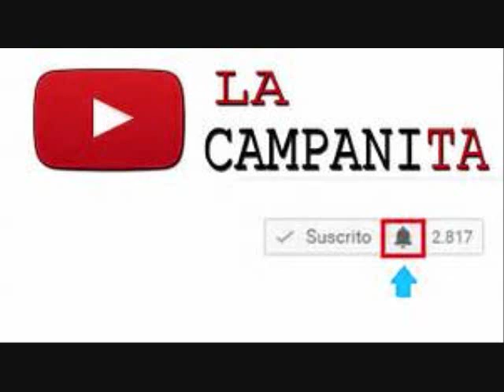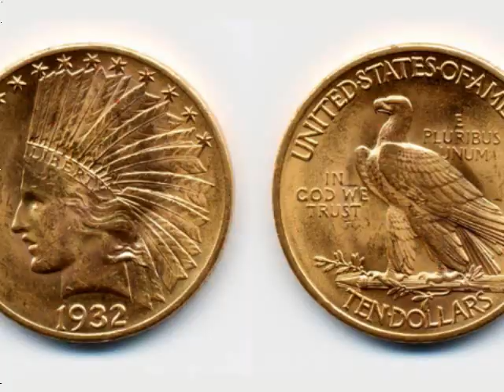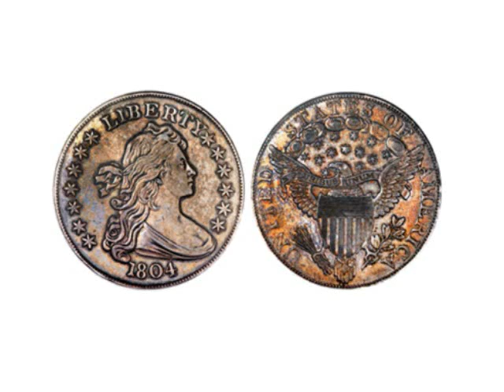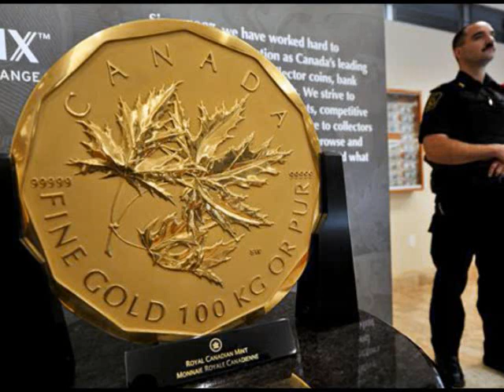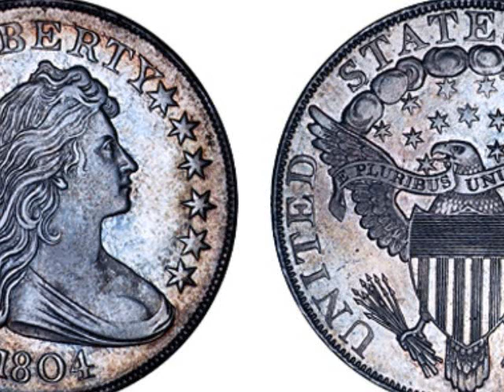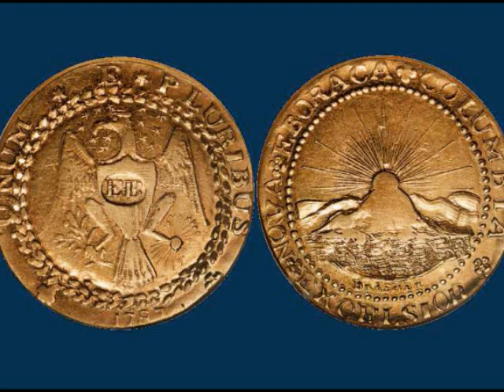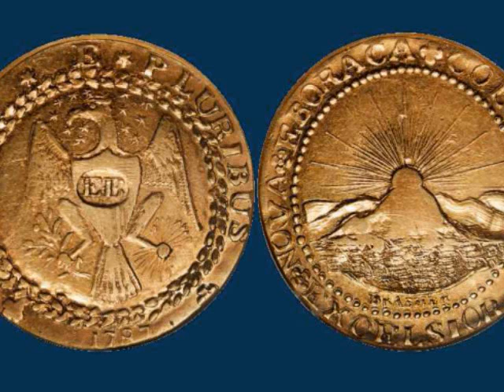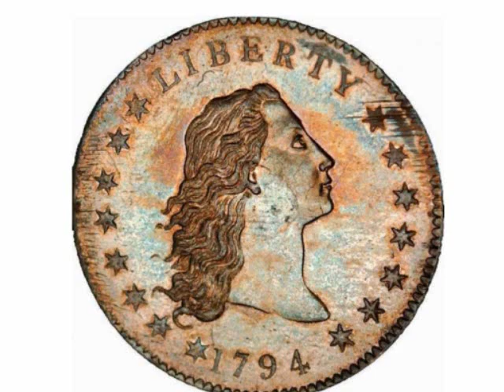"Monedas Más Costosas del Planeta"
Muchas saludos a todos, y muchas gracias por su gran soporte en mi canal. El tema de hoy es sobre las "Monedas más costosas de este planeta", recuerden que siempre les digo que hay que conocer nuestras monedas, pero también las monedas que habla sobre la historia numismática.

Galerías de Stack's Bowers